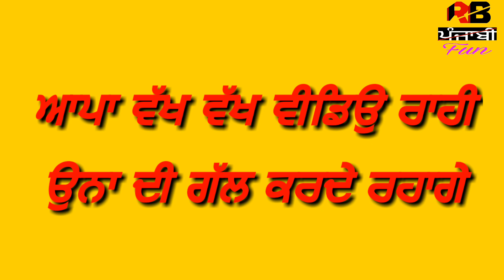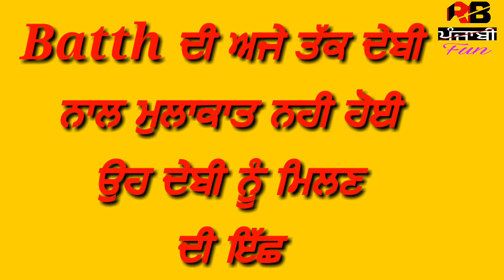Narinder Batth Success story | Biography | interview words | Narinder Batth song Writting Story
Narinder batth well known punjabi song writter.